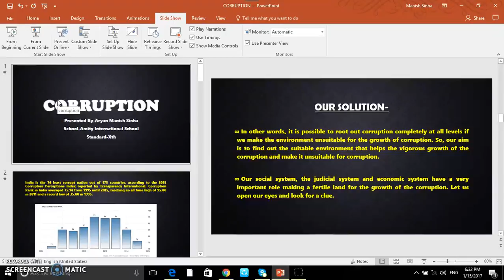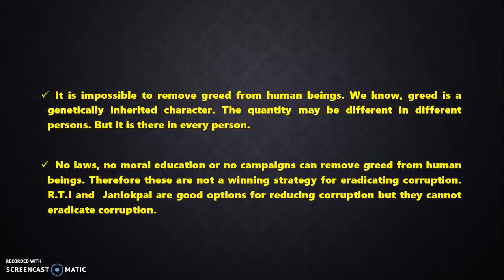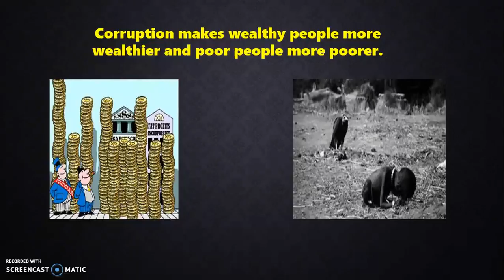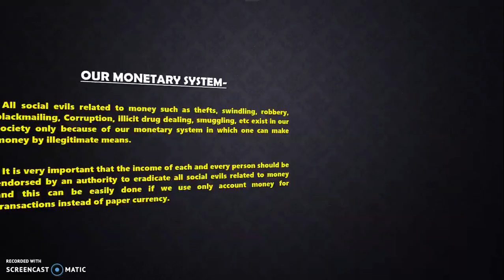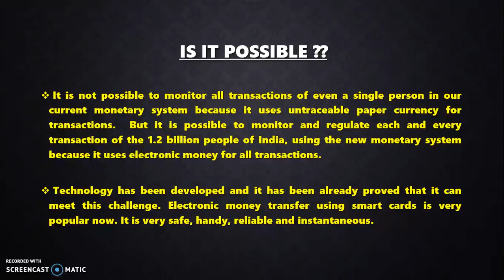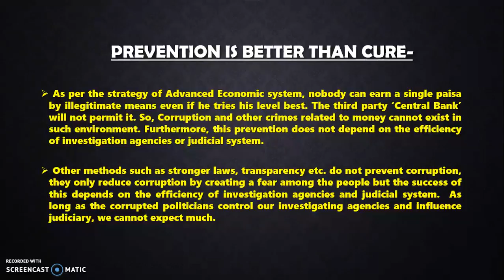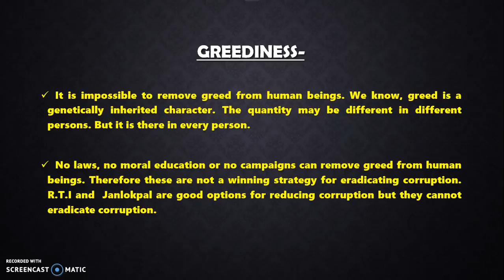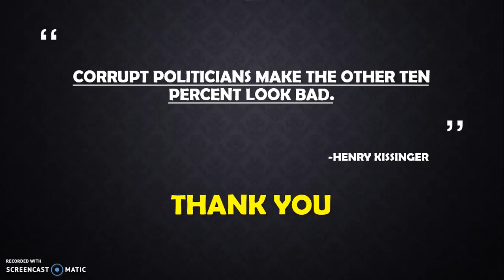Recording _2.mp4 by Aryan sinha- Whiz Juniors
How To Stop Corruption? @ Sunday, January 15, 2017 @ 07:42:04 PM